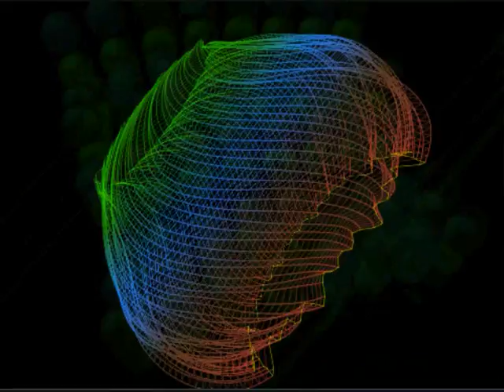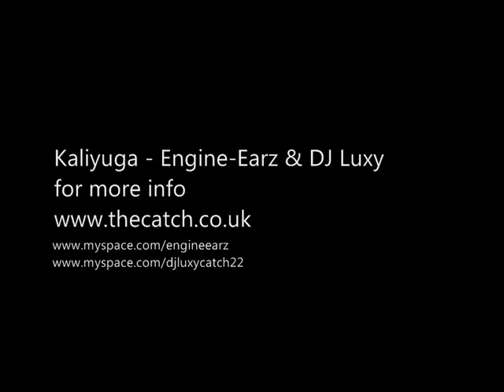Kaliyuga - Engine-Earz Experiment